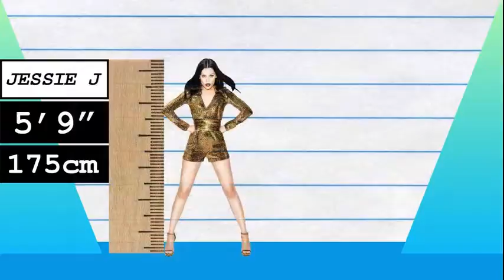How Much Taller? - Jessie J vs Kevin Hart!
We compare Jessie J and Kevin Hart in height, visually and with data, and reveal just how much the difference is between the singer and actor/comedian!